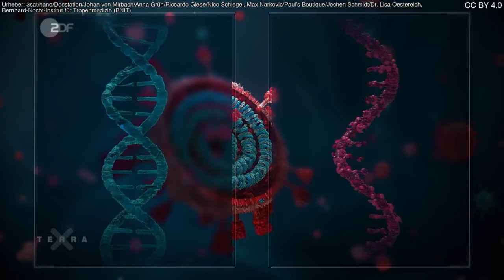Terra X: Was macht RNA-Viren so gefährlich?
Das Coronavirus ist ein RNA-Virus. Eine RNA ist chemisch anfälliger als eine DNA. Es entstehen häufiger Fehler beim Kopieren, das Virus mutiert. Unser Immunsystem reagiert darauf nur langsam, die Impfstoffentwicklung ist schwieriger.

Urheber: 3sat/nano/Docstation/Johan von Mirbach/Anna Grün/Riccardo Giese/Nico Schlegel, Max Narkovic/Paul’s Boutique/Jochen Schmidt/Dr. Lisa Oestereich, Bernhard-Nocht-Institut für Tropenmedizin (BNIT)